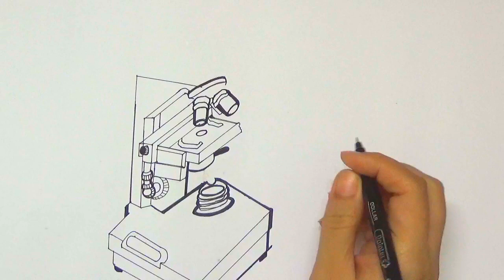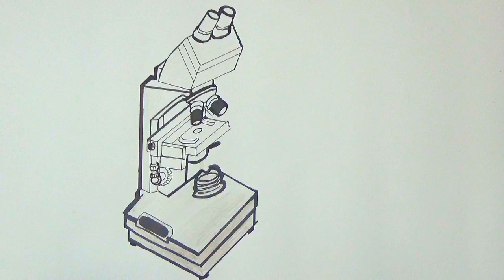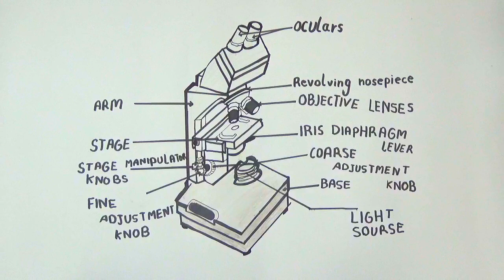HOW TO DRAW MICROSCOPE